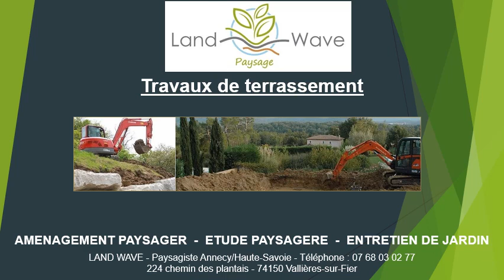Travaux de terrassement à Seynod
Travaux de terrassement à Seynod en téléphonant au 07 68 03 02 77
Vous recherchez un spécialiste pour des travaux de terrassement ? Contactez LandWave